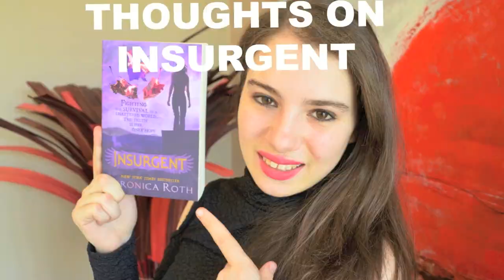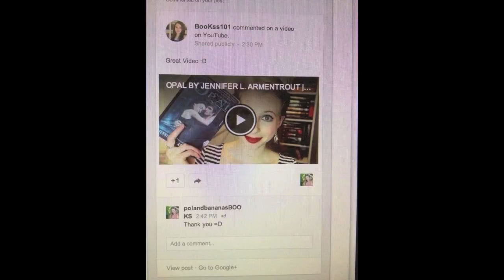My 2013 BookTube Highlights|Part 2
Celebrating the end of the year with all my fav highlights! In Part One I talk about my fav videos for the year! In Part 2 I talk about Highlights and Memories and People I have met!
I do get emotional but hell I am only human lol :D